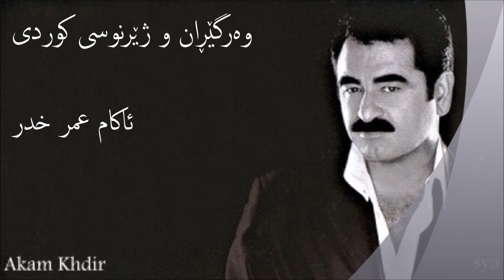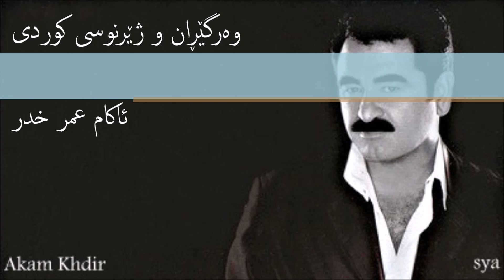Ibrahim Tatlises Bebegim kurdish lyrics Akam Khdir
Ibrahim Tatlises Bebegim kurdish lyrics by : Akam Khdir
Ibrahim Tatlises Bebegim kurdish lyrics. Ibrahim Tatlises Bebegim kurdish. Ibrahim Tatlises Bebegim . Ibrahim Tatlises kurdish. Ibrahim Tatlises kurdish Songs. Ibrahim Tatlises eski. Ibrahim Tatlises best song ever. turkish Music, kurdish Music. Ibrahim Tatlises. Hesabim var kuridsh. gorani tuki zher nusi kurdi. gorani turki zor xosh, turkish song. Ibrahim Tatlises films.